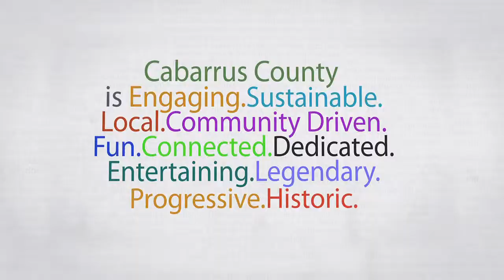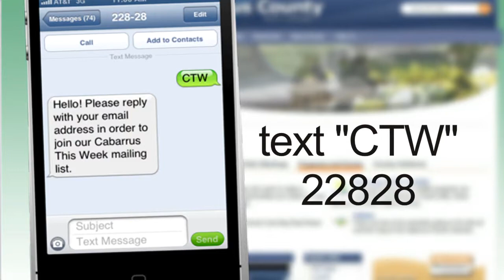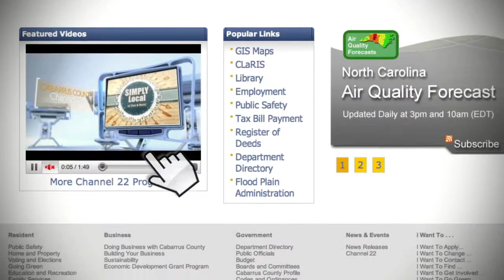CTW Cabarrus Art Galleries 08.26.2013